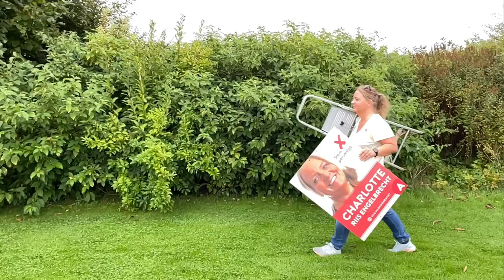L:Ron:Harald - en lill' smuul freecht, Charlotte Engelbrecht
L:Ron:Harald har lavet denne rap på sønderjysk til byrådsmedlem Charlotte Riis Engelbrecht.